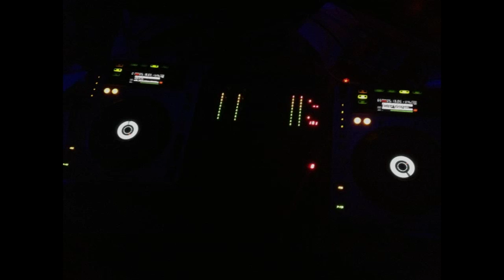Fine Minimal-Techno Selection 2012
Minimal- Techno